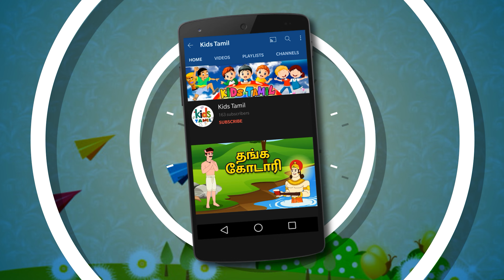Goldfish and Rat - தங்க மீன் மற்றும் எலி | LATEST Kids Animated Story in Tamil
Moral Stories For Kids In Tamil - Moral stories impart moral values and virtues in kids. Through these small stories, the idea is to illustrate the greatness of our culture. One can learn the various aspects of the life through it.

WATCH THIS LATEST KIDS ANIMATION STORIES IN TAMIL!!

✿ Story: Goldfish and Rat.